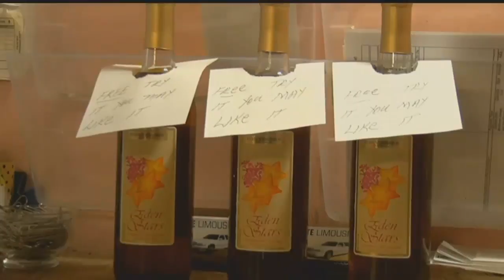Should there be stricter requirements for limo drivers?